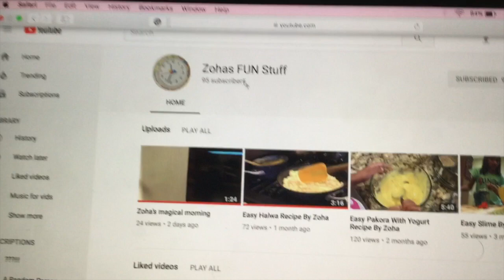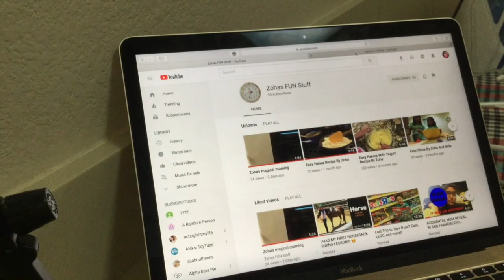I DELETED HER YOUTUBE SUBSCRIBERS AND VIDEOS!!! EPIC PRANK ON ZOHA!! SHE CRIED!!!!!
Hello Rapid Ravens!! This is the first prank I've done on YouTube!! In this prank I used one of my spare YouTube channels and turned it into a copy of my little couisn's channel!! Then after she hit 100 subscribers I told her I DELETED HER YOUTUBE VIDEOS AND SUBSCRIBERS! This ended up in her crying A LOT! I feel so sorry for doing this to her but. it's a prank! Also my inner prankster has tons of pranks planned for the future.

I Upload Whenever I Can!!

My Miraculous ladybug Channel

 Main Instagram